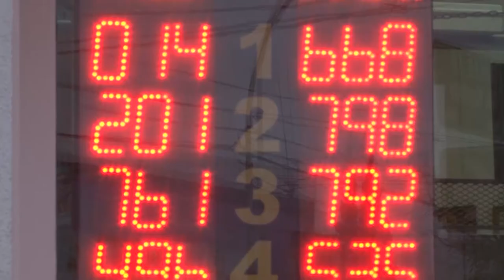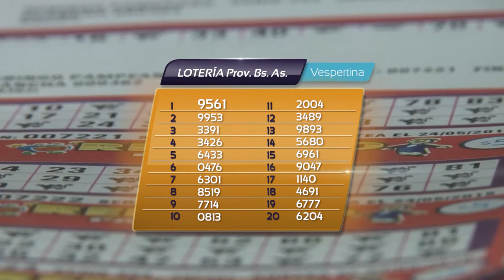TVCO Noticias 16 de Marzo de 2016 Bloque 5